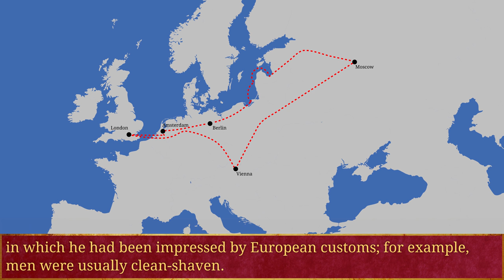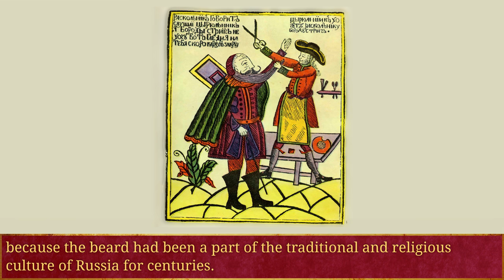Russia's Beard Tax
Learn about Russia's tax on beards